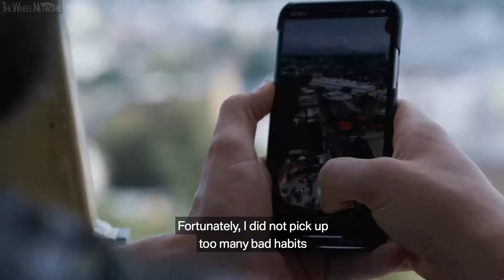Private view: BMW works driver Martin Tomczyk